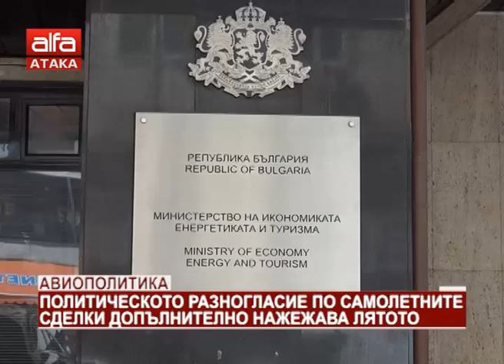Авиополитика. Политическото разногласие по самолетните сделки допълнително нажежава лятото /29.0...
Авиополитика. Политическото разногласие по самолетните сделки допълнително нажежава лятото /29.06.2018 г./

Близо 3,5 млрд лв ще ни струват изтребителите Ф-16 като няма да има преговори за сваляне на цената. Единственият начин за сваляне на цената е да се откажем от някои способности на самолета, които ще го превърнат от боен самолет в скъпа играчка. Това заяви президентът Румен Радев и добави, че правителството е предприело вече ход за сваляне на цената за сметка на бойните способности на самолета. По думите му, изграждане на база за Ф-16 на летище граф Игнатиево ще бъде изцяло за наша сметка